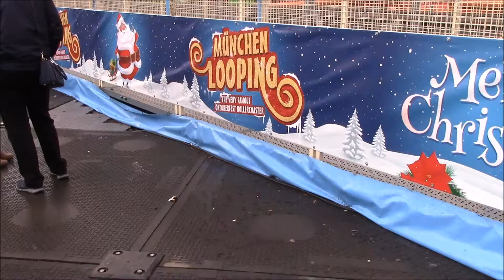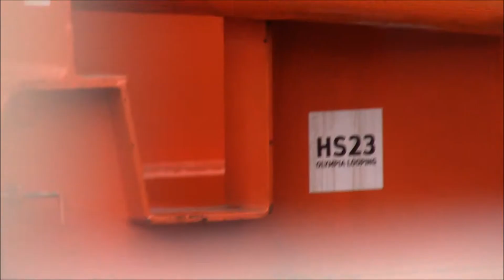München (Olympia) Looping Barth Offride Hyde Park Winter Wonderland 2017/18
The legendary "Fünfer Looping" returns to London once again! This gigantic attraction has been traveling the German funfairs since 1989, and is still regarded by many (including me) to be one of the greatest roller coasters ever built. Although it mostly stays in Germany, it has been recently attending venues outside the country, such as the Wiener Prater in Austria and, of course, Winter Wonderland in London. I've waited a VERY long time to see this attraction, and have how to say, it did not disappoint! I hope you enjoy the offride footage of this beautiful Oktoberfest legend!

Also, I would like to apologize for the weird audio, it was probably a combination of the wind and possibly having my hand near or on the mic.